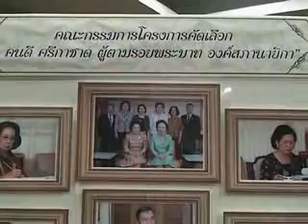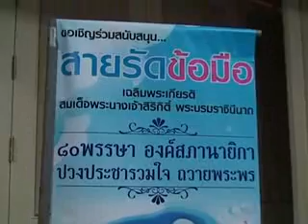แถลงข่าวงานกาชาด2555